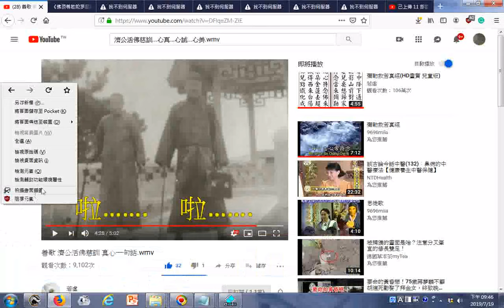老照片師尊師母老大人外出同行照片，男在前 善歌 濟公活佛慈訓 真心一句話 wmv